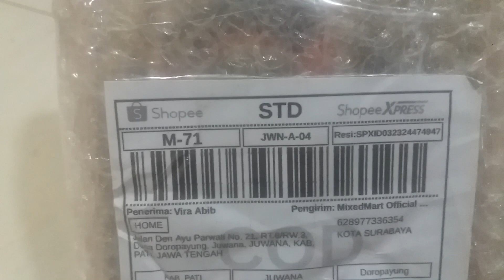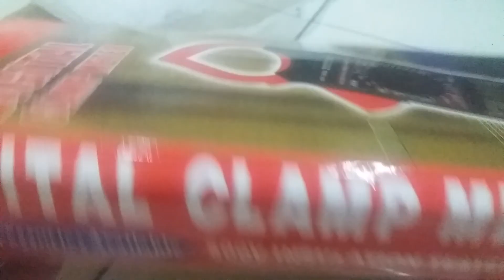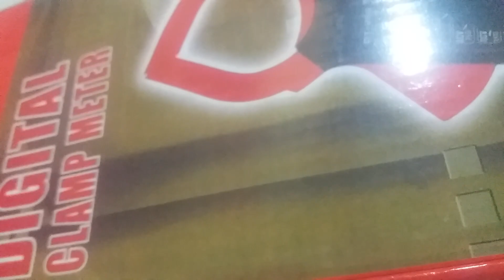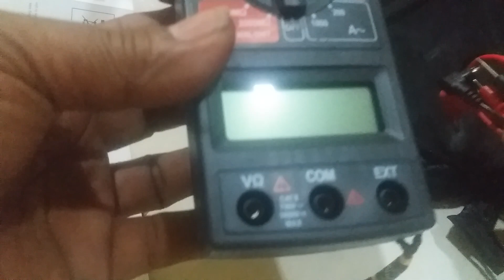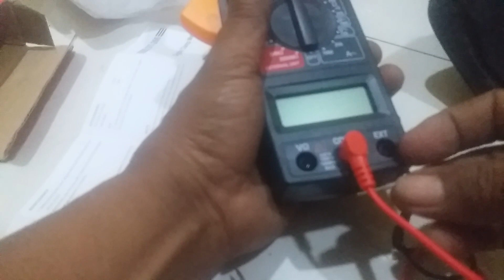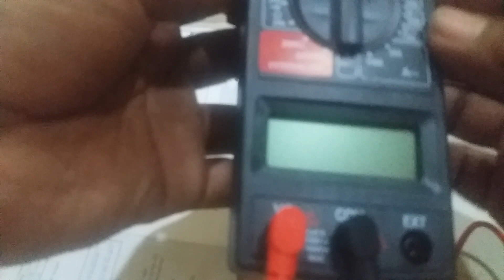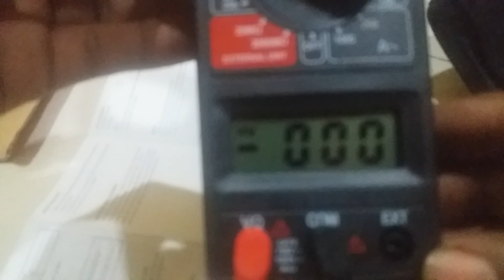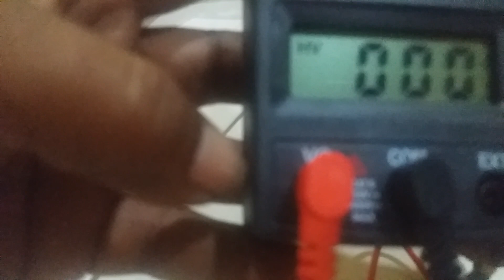UNBOXING TANG AMPERE ( DIGITAL CLAMP METER ) # SUBSCRIBE # LIKE .